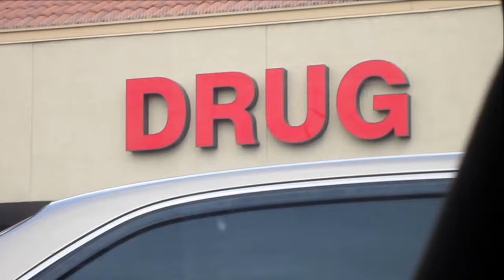Albuquerque: Let's Take A Look, Go For A Ride (NCH Software used)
Hope you enjoy seeing about fifteen minutes of our Albuquerque.  There are more on my channel and I continue to make them.  :-)  I've got some on xeriscaped lawns here in the Duke City.

Ron